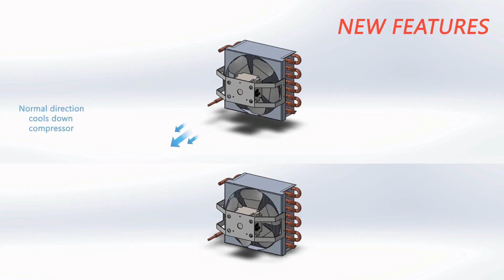Future of Refrigeration | Blizzard R290 Sustainable - Maintenance Free - Longest Industry Warranty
As an avid researcher and enthusiast of new technologies, I am excited to introduce the Blizzard R290 refrigeration solution. This revolutionary refrigeration cartridge is a game-changer in the industry, offering an innovative and sustainable approach to refrigeration that is both maintenance-free and environmentally friendly. In this article, I will delve into the many benefits of using Blizzard R290, how it works, and why it is the future of refrigeration technology.

What is R290?
Before diving into Blizzard R290, it is important to understand what R290 is. R290 is a natural refrigerant that is also known as propane. It is a hydrocarbon commonly used in refrigeration due to its superior thermodynamic properties. Unlike synthetic refrigerants, such as Freon, known to harm the environment, R290 is non-toxic and has a very low global warming potential. This makes it an ideal choice for those looking to reduce their carbon footprint and switch to a more
sustainable refrigeration solutions.

The future of refrigeration technology
Blizzard R290 is just the beginning of a new era of refrigeration technology. As the world becomes more aware of the impact of synthetic refrigerants on the environment, there is a growing demand for sustainable and environmentally-friendly solutions. Blizzard R290 is just one example of how technology can create more sustainable and efficient solutions.

Benefits of using Blizzard R290
One of the main benefits of using Blizzard R290 is its efficiency in cooling. Due to its superior thermodynamic properties, R290 can absorb and release heat more efficiently than other refrigerants. This means it requires less energy to cool and maintain the desired temperature, resulting in lower energy bills and a reduced carbon footprint.
Another benefit of using Blizzard R290 is its maintenance-free operation. Traditional refrigeration systems require regular servicing and maintenance to ensure running efficiently and effectively. The Blizzard R290 is an all-in-one, slide-out cooling cartridge designed for rapid cooling and safety, and it only takes 30 minutes to replace with no brazing. This saves on maintenance costs and reduces downtime and interruptions to business operations.

How does the refrigerator cartridge work?
The Blizzard R290 refrigeration cartridge is a self-contained unit that contains the refrigerant, compressor, and condenser. The cartridge is designed to be easily replaced once it reaches the end of its life, making it a simple and hassle-free process. The cartridge is also designed to be compatible with a wide range of Everest refrigeration units, making it a versatile solution for those looking to switch to R290.

Maintenance-free refrigeration
As mentioned earlier, Blizzard R290 is a maintenance-free refrigeration solution.
The maintenance-free operation of Blizzard R290 is due to its self-contained design. Traditional refrigeration systems require regular servicing and maintenance to ensure running efficiently and effectively. However, the Blizzard R290 refrigeration cartridge is designed to be replaced, eliminating the need for regular servicing and maintenance.
Environmental benefits of using R290
One of the main benefits of using R290 is its low impact on the environment. Unlike synthetic refrigerants, such as Freon, known to hurt the environment, R290 is non-toxic and has a very low global warming potential. This makes it an ideal choice for those looking to reduce their carbon footprint and switch to more sustainable refrigeration solutions.
In addition, Blizzard R290 is also more energy-efficient than traditional refrigeration systems. This means it requires less energy to cool and maintain the desired temperature, resulting in lower energy bills and reduced carbon emissions.
How Blizzard R290 compare to other refrigeration solutions
Blizzard R290 is a superior refrigeration solution when compared to traditional refrigeration systems. Unlike traditional systems requiring regular professional servicing companies to come out and maintain, Blizzard R290 is a solution you can replace yourself with.
Conclusion - Why you should consider switching to Blizzard R290
In conclusion, the Blizzard R290 refrigeration solution is a superior and sustainable alternative to traditional refrigeration systems. Its energy efficiency, maintenance-free operation, and low environmental impact make it an ideal choice for those looking to reduce their carbon footprint and save on energy costs. As the world becomes more aware of the importance of sustainability, it is clear that Blizzard R290 is the future of refrigeration technology. If you want to switch to a more sustainable and efficient refrigeration system, Blizzard R290 is your solution.